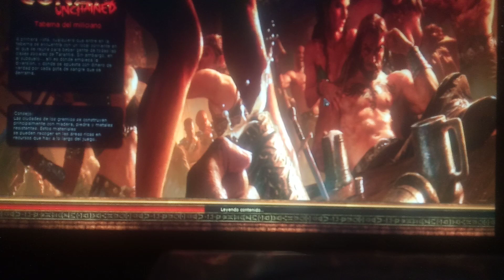Age if Conan unchained - guía para saber ir a la zona ARENA.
Vídeo en el que explico paso a paso hacia donde ir para hacer nuestro PvP de arena .